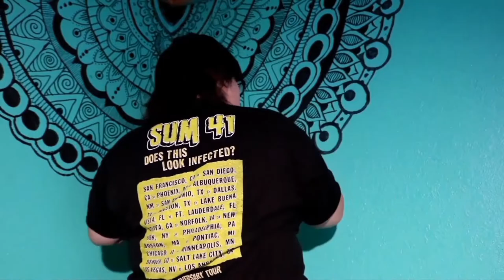Mandala on Wall Art || First Attempt No Stencil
I Attempted my first Mandala Drawing on a Wall.

Sometimes I just sit and look at the camera for an hour, then go to sleep. Work Ethics of a Procrastinator in Stores now! Jk, I should probably put as much thought into that fake book title of mine and start making actual Videos. Idk, we'll see.

Hey click here!

All of it, just follow all of it

Look, You don’t know me and I don’t know you, but we can change that if you allow it.